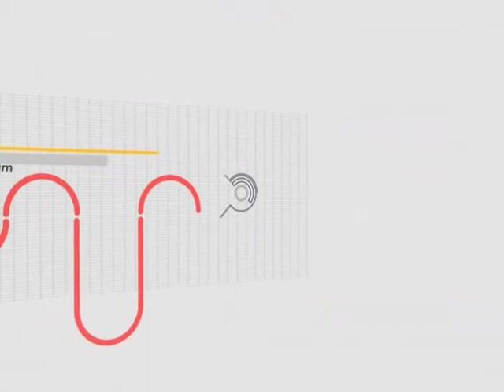Supply Chain Asia 2007 Featuring Paul Bradley